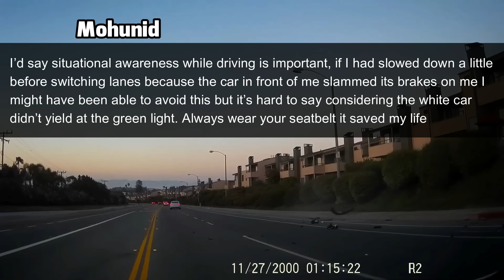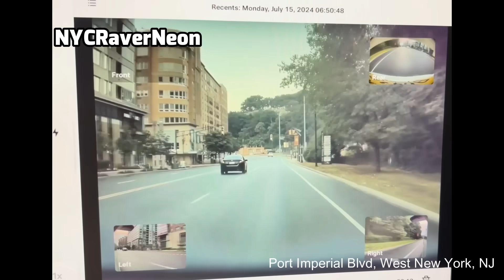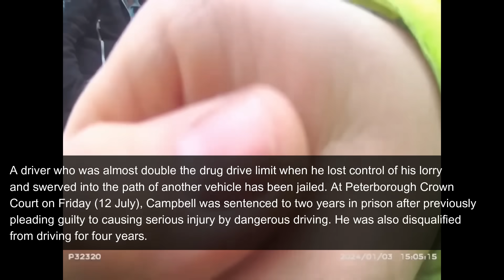Bad drivers & Driving fails -learn how to drive #1188